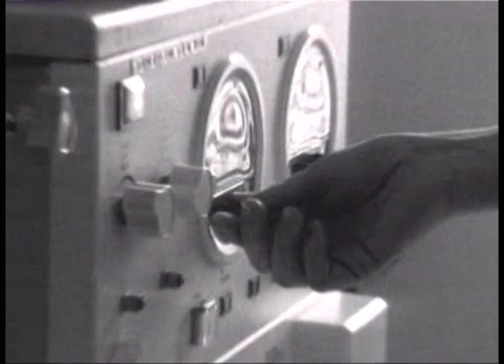IBM Healthcare 1990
This was one of the most exciting opportunities Michael Koepenick  had as a young producer/art director at O'Connor-Burnham Productions in 1990. This piece for IBM Healthcare showcasing a "new" bedside computer workstation that would "revolutionize healthcare".The amazing DP Larry Gebhardt shot the footage as well as helped choose 16mm film stocks for color and black & white. We shot at Piedmont Hospital on what was a shoestring budget for what we were attempting. This video won lots of awards at various industry festivals (especially for editing) and helped Michael move towards bigger and better projects eventually founding Guillotine Post and Guillotine Pictures.